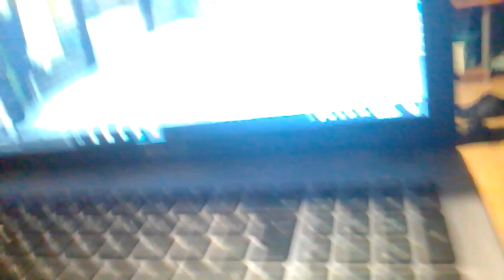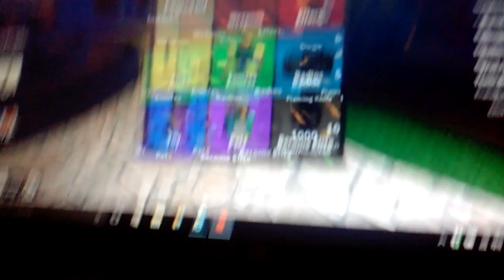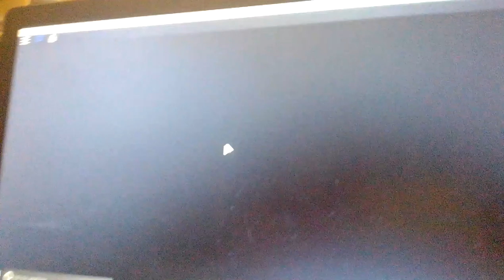Roblox murder mystery P.C/1be sneaky